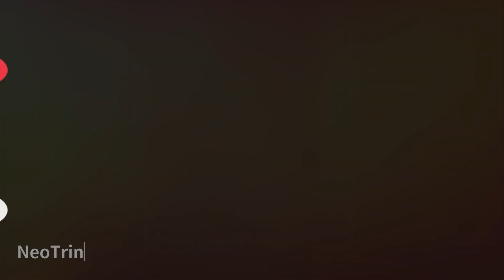14 Bizarre Sea Creatures You Won't Believe Exist!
"Unveiling the Enigma: Dive into the Mysterious World of Deep-Sea Creatures!"

In this captivating video, we embark on an extraordinary journey to uncover the mind-boggling wonders that lurk beneath the waves. Join us as we dive into the depths of our oceans to explore the mesmerizing and, at times, bizarre creatures that inhabit this unexplored realm.

Our team of experts has extensively researched and curated a wealth of known facts about these extraordinary marine creatures. From the enchanted bioluminescent spectacle of deep-sea jellyfish to the mythical-looking anglerfish with its glowing lure, prepare to be awestruck by the diversity of life beneath the ocean's surface.

Through stunning visuals and intriguing narration, we'll bring you face-to-face with fascinating deep-sea inhabitants like the elusive giant squid and the alien-like yet resilient tube worms that thrive in extreme conditions. Discover how these remarkable creatures have adapted to survive in the abyssal zone, where sunlight barely reaches and the pressure reaches unimaginable levels.

Whether you're an avid ocean enthusiast, or simply curious about the hidden wonders of our planet, this video is a must-watch. Dive into this captivating journey and gain a newfound appreciation for the richness and fragility of our oceans.

Share this awe-inspiring video with your friends and family, and let's spread the fascination for the wonders that lie beneath the waves!

OUTLINE:

00:00:00
00:00:30 The Anglerfish
00:00:46 The Goblin Shark
00:01:02 The Dumbo Octopus
00:01:17 The Leafy Sea Dragon
00:01:31 The Vampire Squid
00:01:44 The Viperfish
00:02:07 The Mantis Shrimp
00:02:21 The Blue Dragon Nudibranch
00:02:37 The Bobbit Worm
00:02:53 The Frilled Shark
00:03:05 The Pink See-Through Fantasia
00:03:20 The Immortal Jellyfish
00:03:34 The Atolla Jellyfish
00:03:52 The Antarctic Icefish
00:04:19